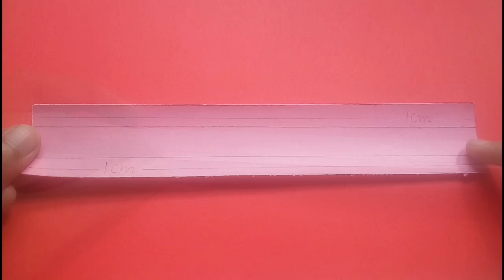DIY paper camera|Easy DIY|Prachi art and craft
•DIY paper camera in pink colour..❤•

•Things required•
Paper
Glue
Scissors
Colour paper

•Tutorial is shown in the video•

Action director

~For thumbnail~
Photogrid • Pixlr

FAQ~

Name~
Prachi Sharma

Age~
14 years[2019]

Class|Study~
9th class

My birthday~
29 August

Favourite YouTubers~
Ayushi Aditi card zone
Crafting with Rachna
Crafty prapty
Crafts king

Thank you so much for visiting my channel and giving your precious time to my video.
I hope my tutorials will be helpful to you.

Happy crafting!